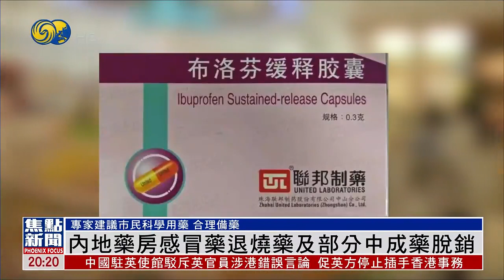【專家建議合理備藥】內地藥房部分感冒退燒藥及中成藥脫銷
內地疫情措施調整之後，不少藥房感冒藥、退燒、止痛藥脫銷，尤其一些有老人和兒童的家庭比較憂慮。醫療界就呼籲民眾要合理用藥，部分藥物不能混合使用。